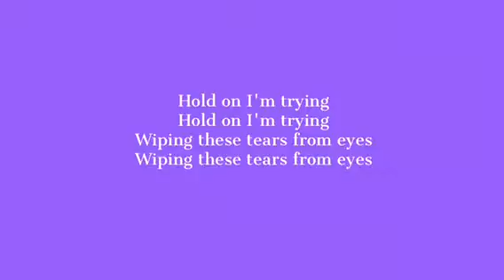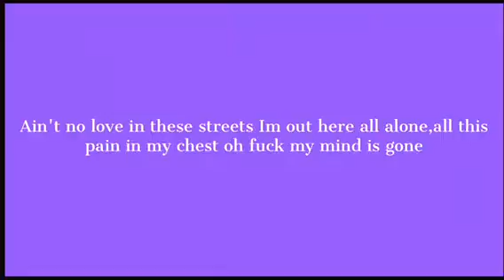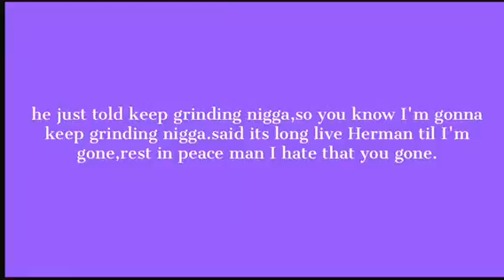KiddCash-All Alone Lyrics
FCRFCG
In My Feelings Mixtape
R.I.P Herman